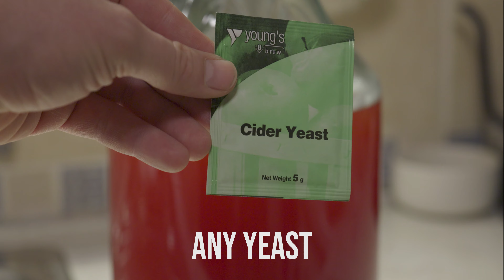Strawberry Fizz - Homemade Fermented Sparkling Drink - Redwall Inspired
My first attempt at the Redwall-famous Strawberry Fizz! What would woodland creatures living in a peaceful abbey in Mossflower Woods use to make a sparkling drink? Strawberries, water, and honey I suppose! That combined with a cask and a little fermentation would result in a sweet, fizzy brew for a fine sunny, summer day.

I used about a kilo (somewhere between 1-2 as MANY were lost to scavenging dibbuns) of strawberries, 4 litres of water, 1 lemon, and a cup of honey. Since this is for kids (dibbuns), the fermentation time had to be brief. Just enough to make it self carbonating and, after a day in a demijohn, and another day in the bottles, I measured it at about 0.07% alcohol by volume. The resulting cordial was fantastically fizzy and I hope it would make Ambrose Spike proud.

Post Notes: While delicious, this very immature brew was quite yeasty tasting. I used cider yeast this time. I might use bread yeast the next time and perhaps bottle it sooner. Or make another batch with a ginger bug instead! Experiments to follow!